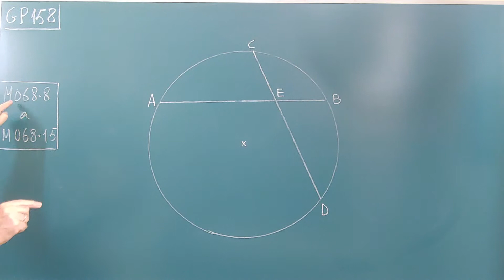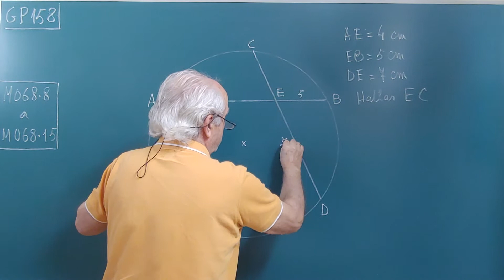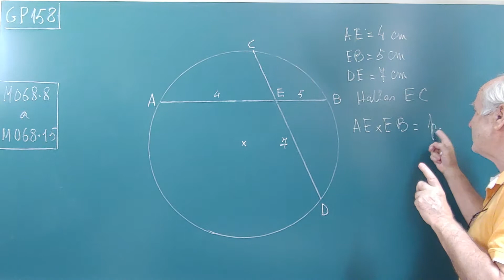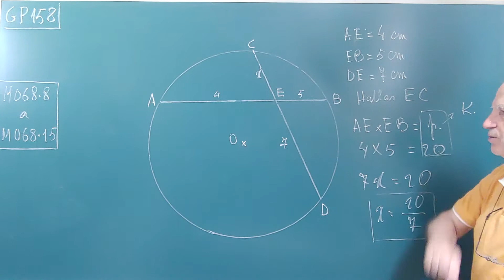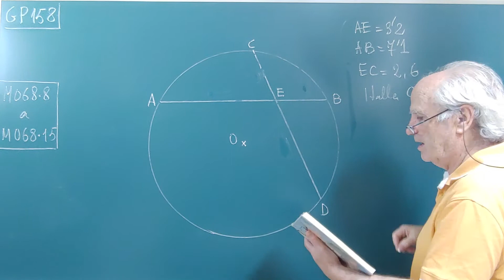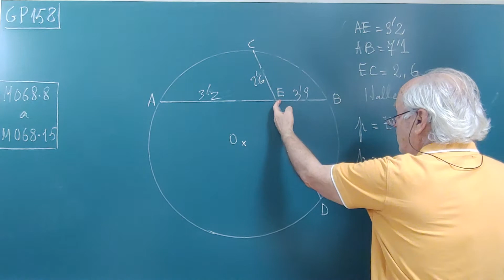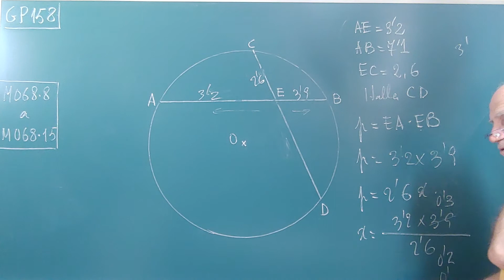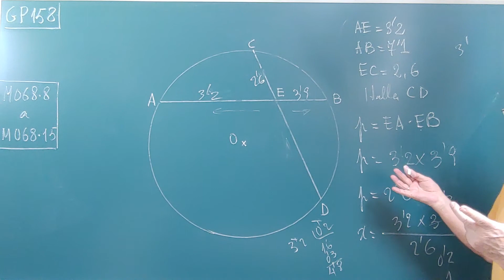GP173. ... EJERCICIO SOBRE POTENCIA DE UN PUNTO RESPECTO A UNA CIRCUNFERENCIA